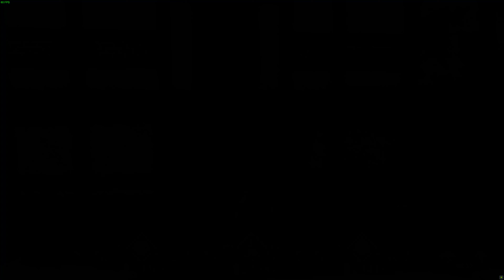TRIALS of MANA On s'échappe de la prison et de la ville et on arrive a cité libre de Maîa gameplay#3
On s'échappe de la prison et de la ville et on arrive a cité libre de Maîa

merci a vous et au abonné